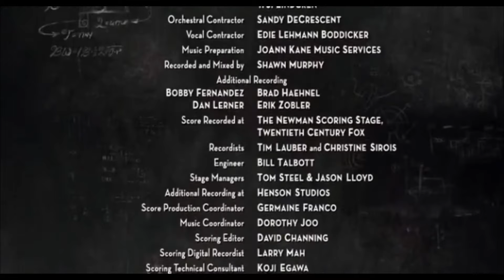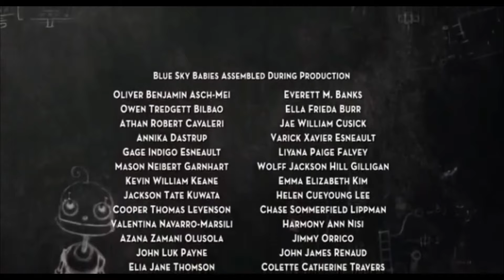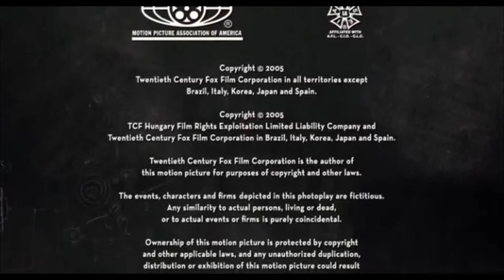Robots (2005) end credits final part